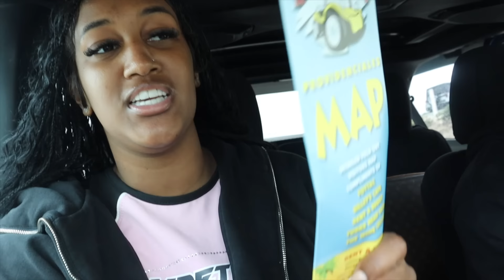HE TOOK ME TO TURKS AND CAICOS FOR MOTHER'S DAY !! | VLOG